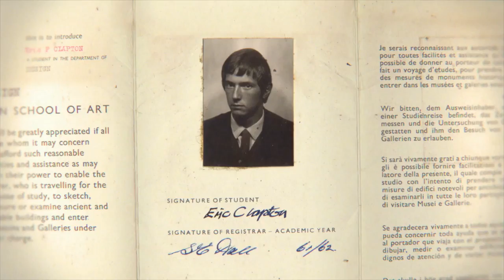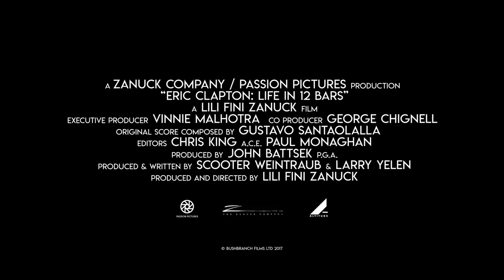ERIC CLAPTON: Life in 12 Bars (2017).avi MP3 WEBDLRIP SUB ITA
Titolo Originale Eric Clapton: A Life in 12 Bars
Regia Lili Fini Zanuck
Genere Documentario
Nazione Gran Bretagna
Anno 2017

“CLAPTON È DIO”. Con queste parole scritte in giro per Londra, Eric Clapton diventa definitivamente un “guitar hero”.
È senza dubbio uno delle figure più iconiche della storia della musica: l’unico ad essere inserito per ben tre volte nella Rock and Roll Hall of Fame, diciotto volte vincitore ai Grammy Award, e universalmente riconosciuto come uno dei più grandi performer di tutti i tempi.
Immergiti nella sua storia fatta di luci e ombre e nella sua musica leggendaria con l’imperdibile evento cinematografico del 26, 27 e 28 febbraio.

Prenota il tuo biglietto su “CLAPTON È DIO”. Con queste parole scritte in giro per Londra, Eric Clapton diventa definitivamente un “guitar hero”. È senza dubbio uno delle figure più iconiche della storia della musica: l’unico ad essere inserito per ben tre volte nella Rock and Roll Hall of Fame, diciotto volte vincitore ai Grammy Award , e universalmente riconosciuto come uno dei più grandi performer di tutti i tempi. Immergiti nella sua storia fatta di luci e ombre e nella sua musica leggendaria.